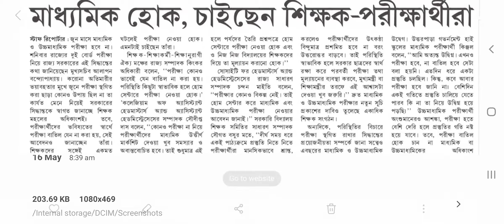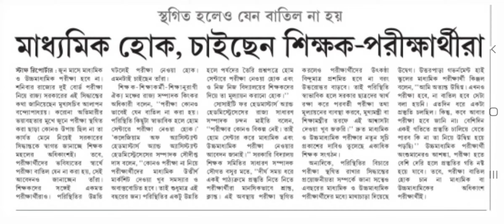madhyamik exam 2021 date and time/hs 2021 exam date/madhyamik routine 2021 exam/মাধ্যমিক পরীক্ষা হবে